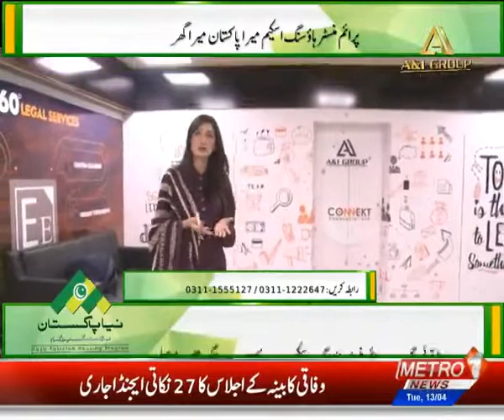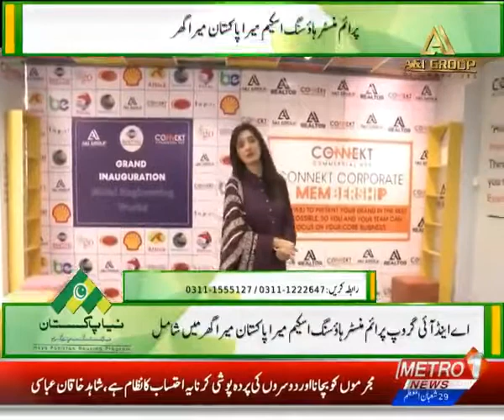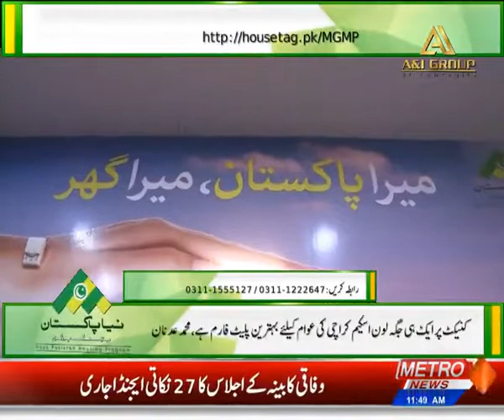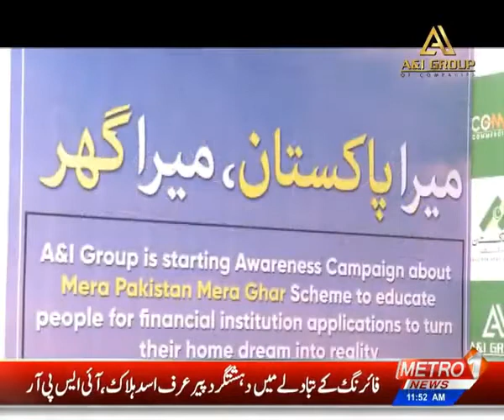Muskurati Subah By Sana Qadir about Mera Pakistan Mera Ghar Campaign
Metro1 News Muskurati Subah Host Ms. Sana Qadir conducted a show at the Connekt Commercial Hub! Under the campaign for Mera Pakistan Mera Ghar, proper media coverage was provided to A&I’s efforts and its mega awareness campaign.

Mr. Atiqur Rehman Advisor Banking and Insurance Committee and DIG National Highway &Motorway Police Ali Shaikh Jakhrani also became a part of this show and shared their valuable thoughts about A&I’s huge campaign and road safety session. This show greatly covered the Connekt floor; its clients, its entire team, the facilities we provide, and our spacious auditoriums. Our efforts with regards to MPMG in having financial institutions on board for the social benefit of the people coming in on our floor were also recognized and appreciated at the show!